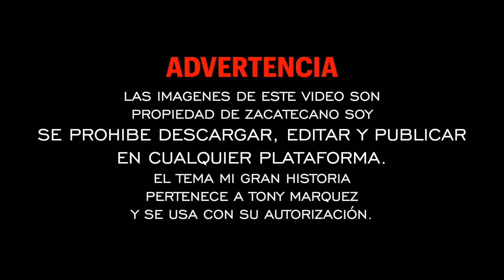POR LAS CALLES Y CERROS DE SOMBRERETE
En nuestro paso por Sombrerete de regreso de San Jerónimo de Sauces, nos detuvimos a grabar este video que dedicamos especialmente a nuestros paisanos originarios de este bonito municipio. Sigo practicando con el dron y grabé estas bonitas imágenes, Sombrerete es muy fotogénico y es fácil obtener buenas imágenes, por algo es uno de los seis pueblos mágicos de nuestro estado.